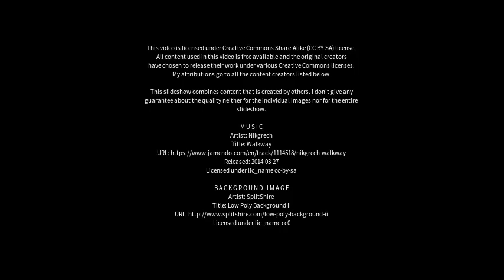Best places to visit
Best places to visit - Sorrento (Italy) Best places to visit - Slideshows from all over the world - City trips, nature pictures, etc.